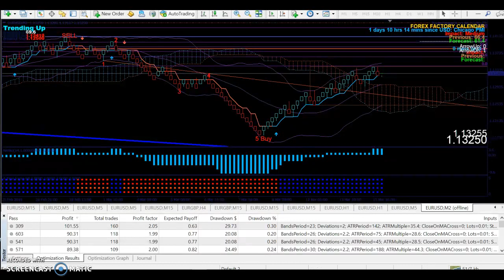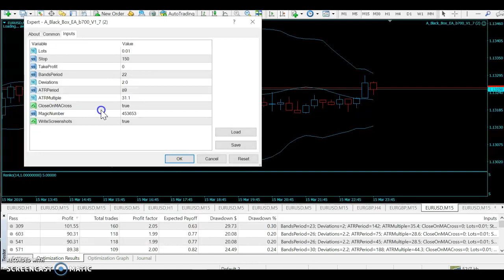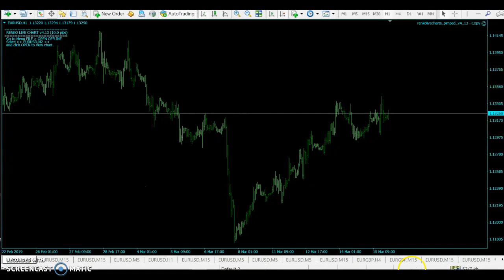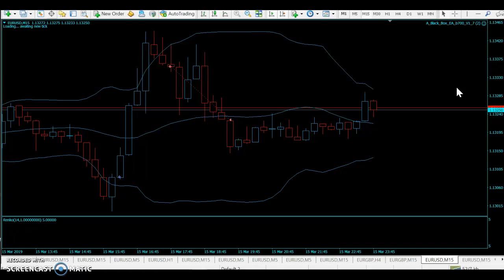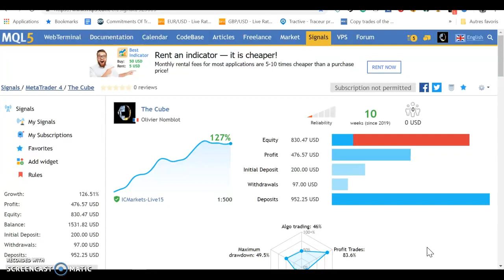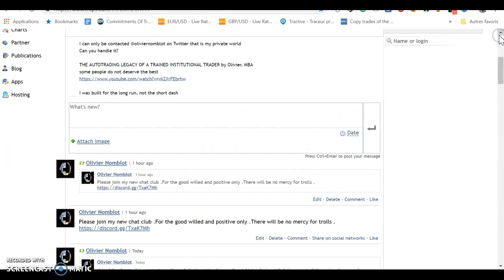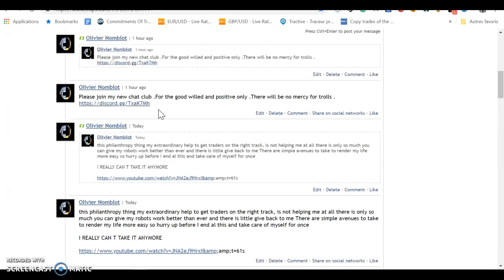DO YOU REALLY WANT TO MAKE MONEY OR CHAT ALL DAY ON USELESS CHAT ROOMS